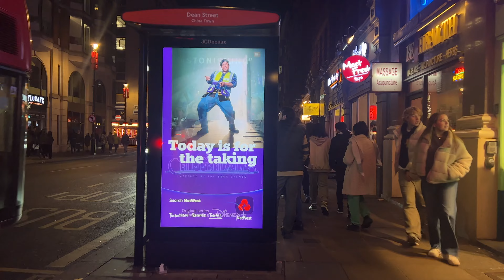London's West End, Soho, Piccadilly and Leicester Square Walk At Night [LONDON WALK 2023 4K]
Walk through Leicester Square, Piccadilly Circus, Soho, London's West End on a cold, weekend evening

January 2023

Filmed on an iPhone 14 Pro Max in 4K at 24FPS

Leave a comment for where you want me to walk next

00:00 - Leicester Square
05:00 - Piccadilly Circus
06:15 - Shaftesbury Avenue
13:20 - Moor Street
14:00 - Old Compton Street
17:10 - Wardour Street
17:40 - Brewer Street
18:05 - Rupert Street
19:00 - Archer Street
20:00 - Great Windmill Street
21:00 - Shaftesbury Avenue
21:45 - Piccadilly Circus

Exported on Compressor